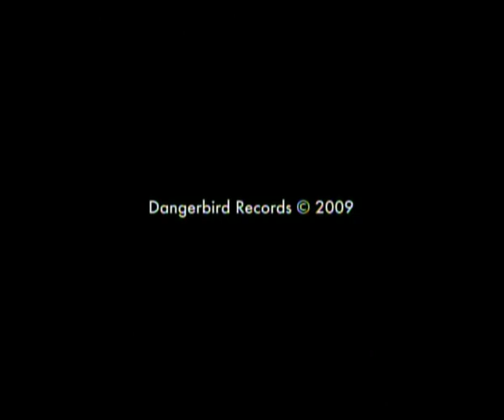Silversun Pickups - "Substitution" Dangerbird Records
Like this video? Come see thousands more at the Net's biggest, uncensored, completely d.i.y. punk, hardcore, indie and alternative music video site, BlankTV.com! We've got News, Games, Contests and the stuff that we can't show on YouTube! Free! Uncensored! Triggered! BlankTV.com! Director: The Malloys